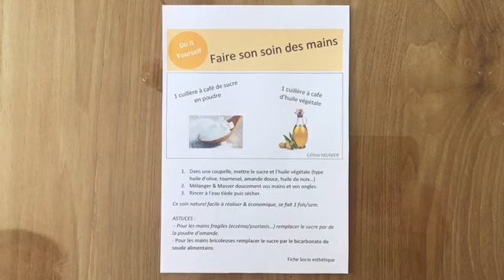Soin des mains Céline MUNIER Socio esthéticienne INSERACTION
Découvrez une recette simple à confectionner pour avoir des mains douces - Céline MUNIER, Socio-esthéticienne à INSERACTION